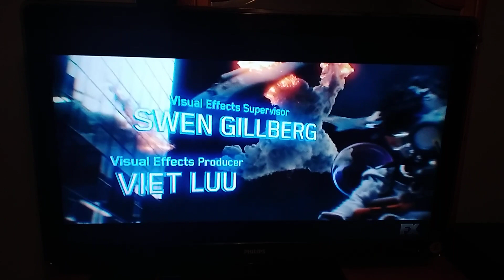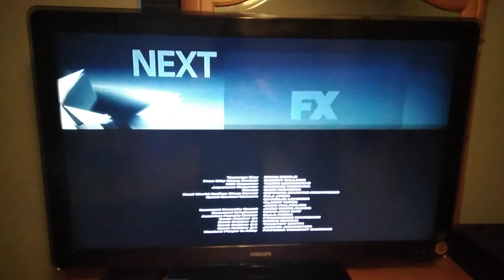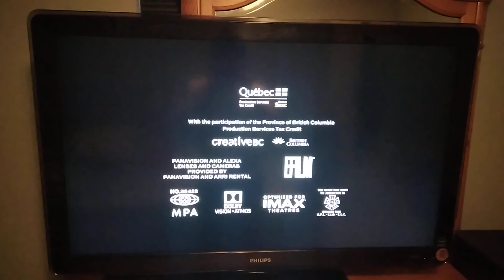Free Guy (2021) Split Screen Credits (FX 2024)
Free Guy is owned by 20th Century Studios, Berlanti Productions, 21 Laps Entertainment and Maximum Effort, and to all of the people who have been copyrighting my videos or are going to copyright my videos, DO NOT COPYRIGHT THIS ONE OR I WILL BAN YOU FROM THE INTERNET AND I WILL SEND YOU TO PRISON FOR THE REST OF YOUR LIFE AND YOU WILL BE GROUNDED FOREVER!